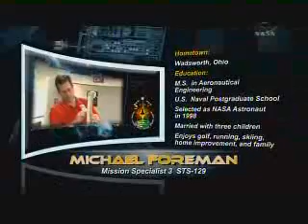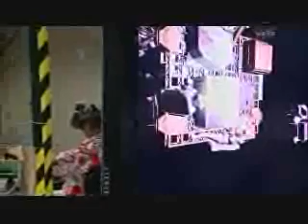STS-129: PV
Mission: STS-129
Date:  Nov. 16
Launch Vehicle: Space Shuttle Atlantis
Launch Site: Kennedy Space Center - Launch Pad 39A
Launch Time: 2:28 p.m. EST
Landing: Nov. 27, 9:47 a.m. EST
Description: Space shuttle Atlantis will deliver components including two spare gyroscopes, two nitrogen tank assemblies, two pump modules, an ammonia tank assembly and a spare latching end effector for the station's robotic arm to the International Space Station.